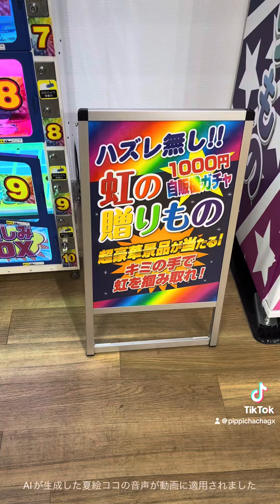1000円ガチャの闇を暴いてみた